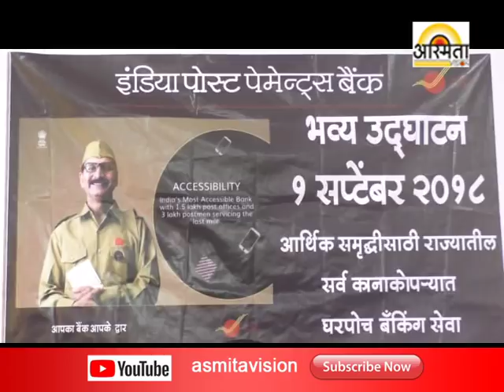Post Bank Press /Asmita vision news Solapur /31/8/2018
Post Bank Press